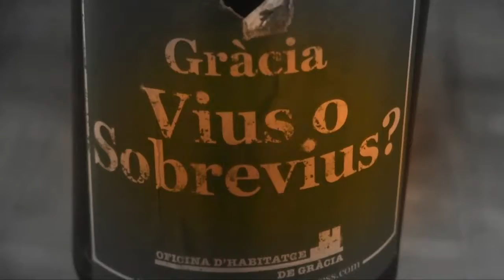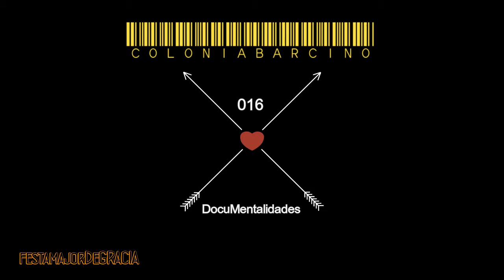FESTA MAJOR GRACIA spot FIESTAS DE b ar ci no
serie handy docs
CB